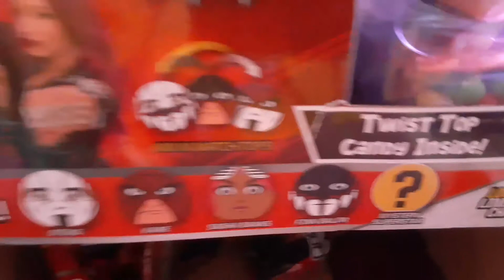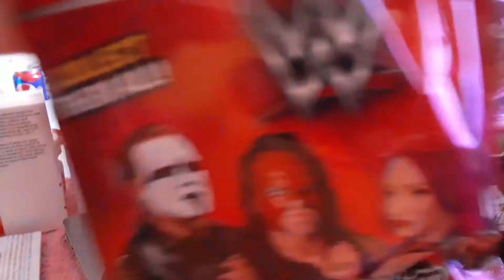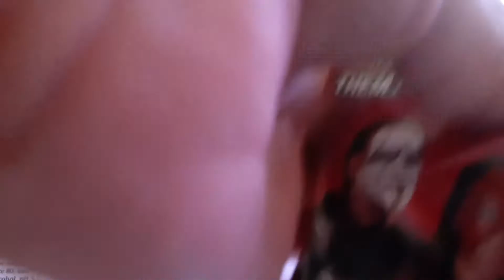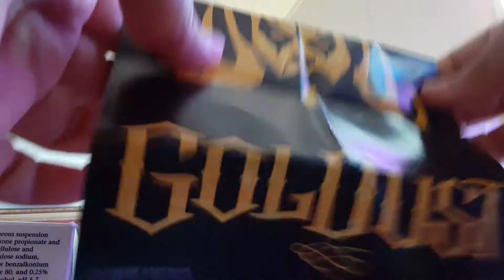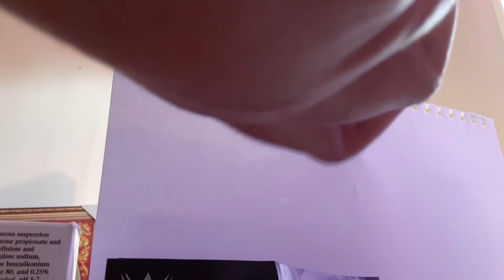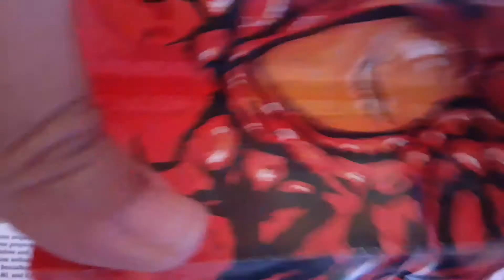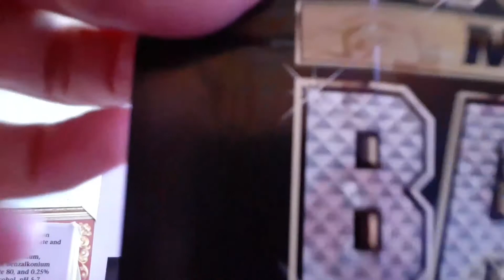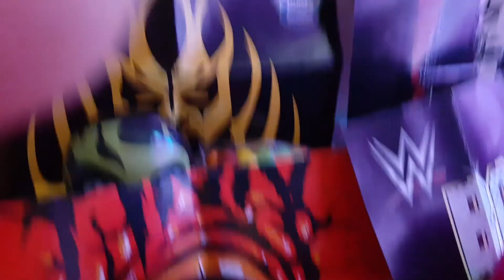Opening wwe rads candy mystery bags